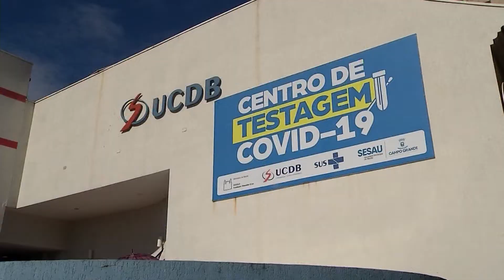Média móvel de casos de coronavírus em sete dias no Estado já supera o pico registrado em 2021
Depois de registrar o maior número de casos de Covid desde o início da pandemia nessa quarta-feira (26), agora Mato Grosso do Sul também atingiu a maior média móvel dos últimos sete dias, com 2.155 casos a cada 24 horas.